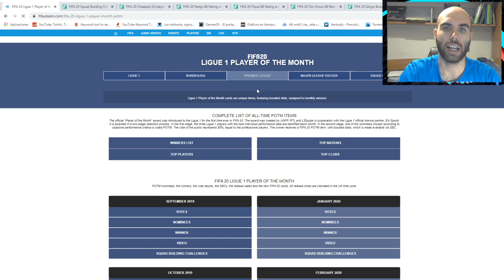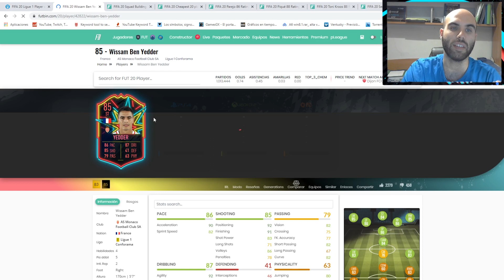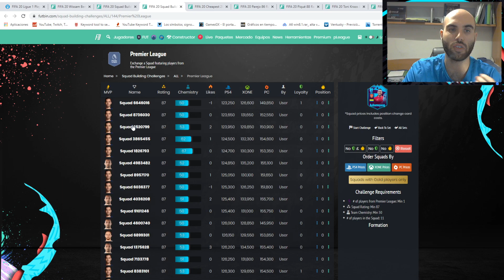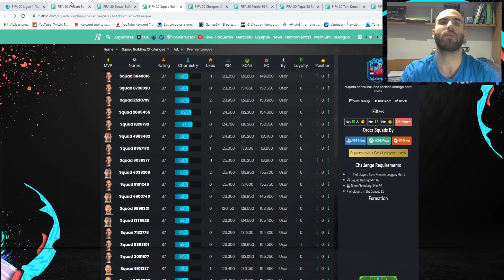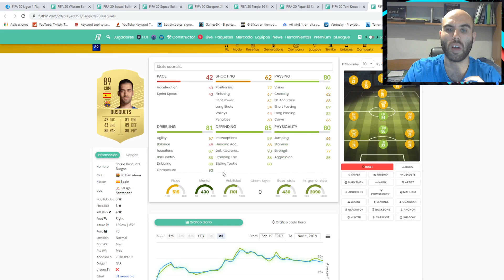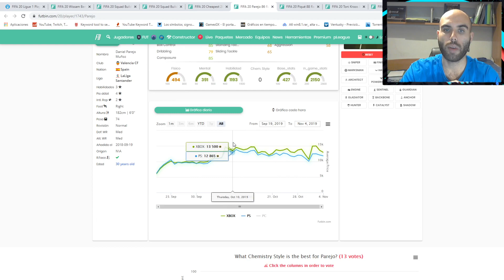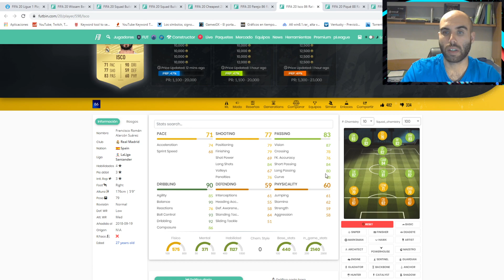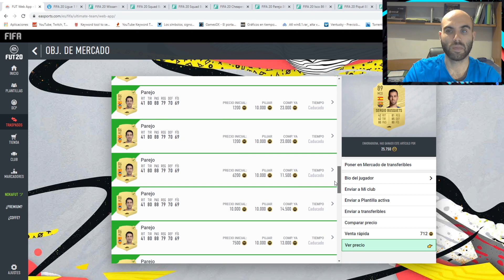💰Ben Yedder POTM LIGUE 1💲INVERSIONES RENTABLES en FIFA 20⚽| 500K de RENTABILIDAD |🔥 #8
Posibles inversiones para el POTM LIGUE 1 BEN YEDDER